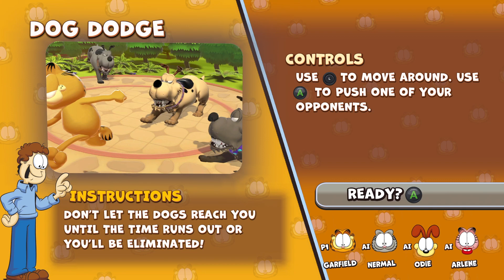Garfield Lasagna Party: Dog Dodge win